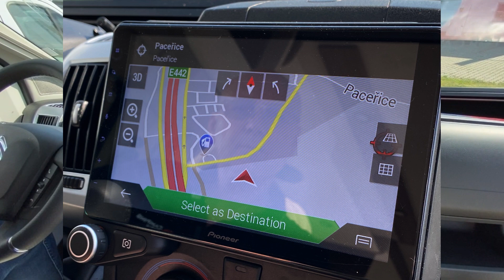Camping City - představení vozu Pilote P696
Polointegrovaný vůz Pilote P696 - náš párty vůz nejen pro vaše párty.